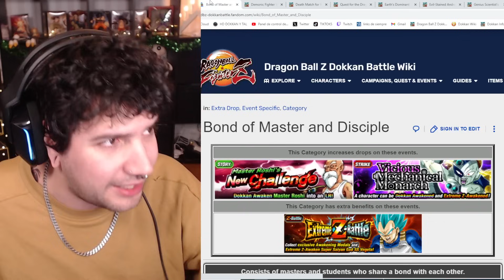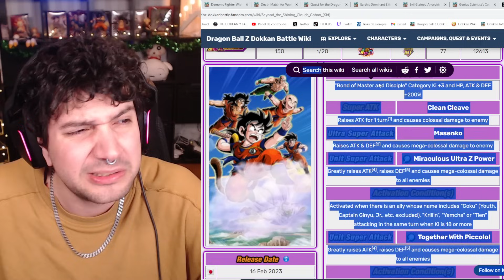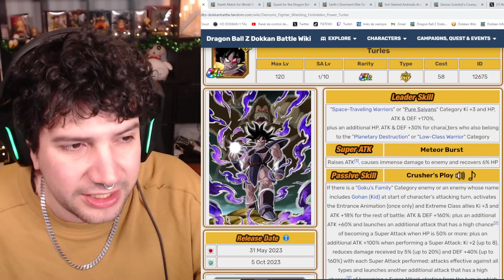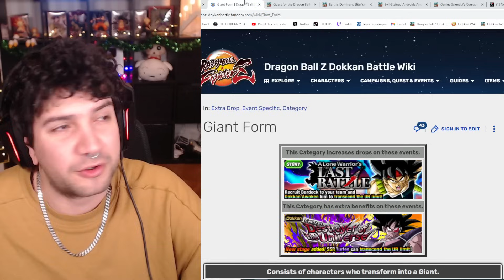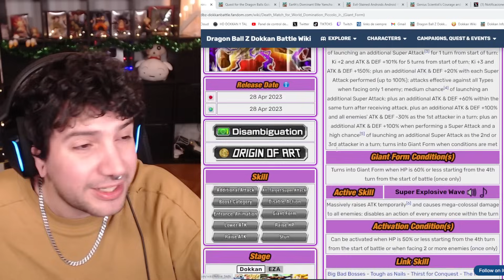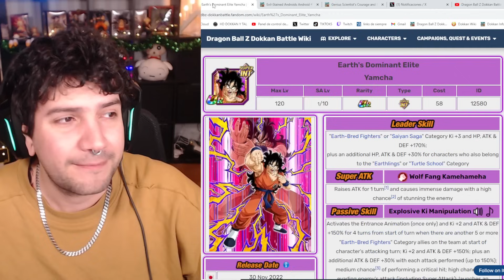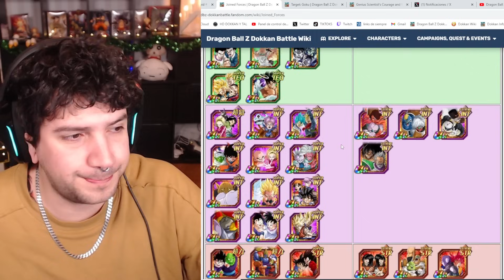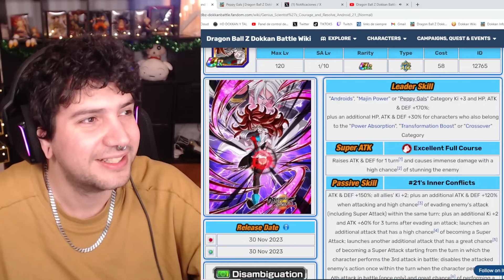💀INUSABLES💀Las PEORES LIDER SKILLS de DOKKAN BATTLE en 2023